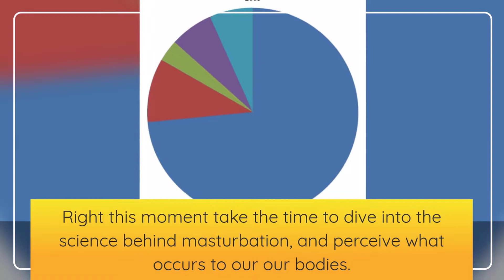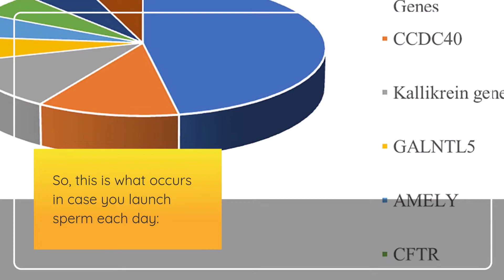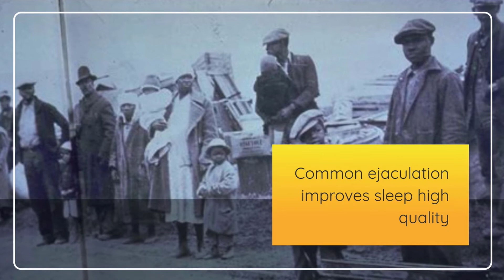What Occurs If We Launch Sperm Each day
Can We Ejaculate Daily? What Happens If We Release Sperm Daily?